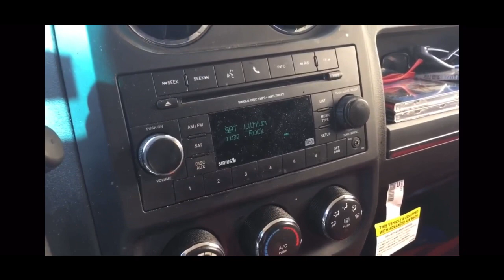The Big Kev Show - 2019 - Volume 4